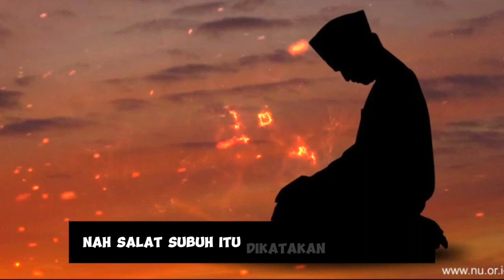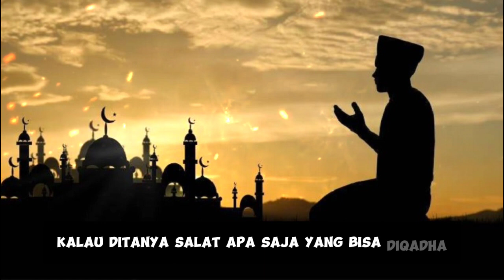Sholat Apa Saja Yang Bisa Di Qadha? Simak Jawabannya